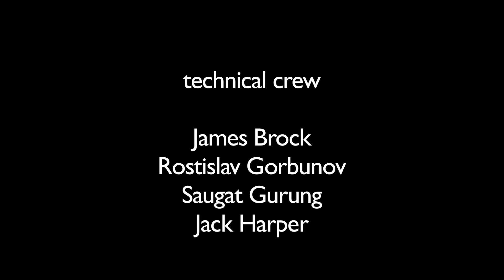17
Kingswood School's "The Core" (Year 9) perform their compostion inspired by the words of the famous folk poem "Seventeen Come Sunday".